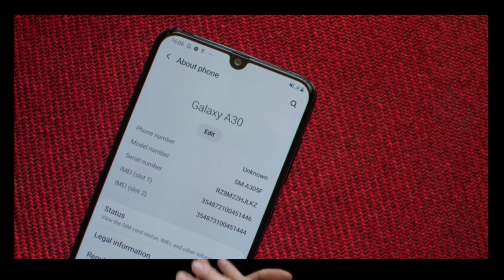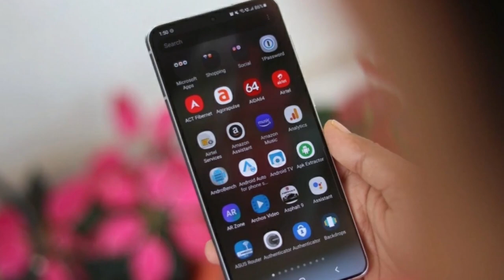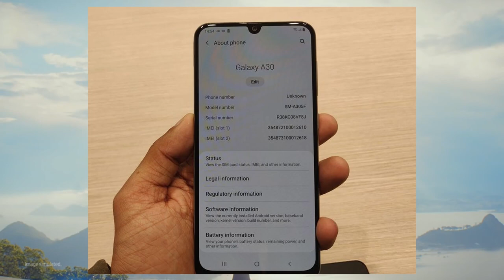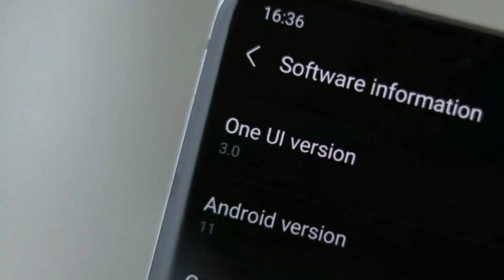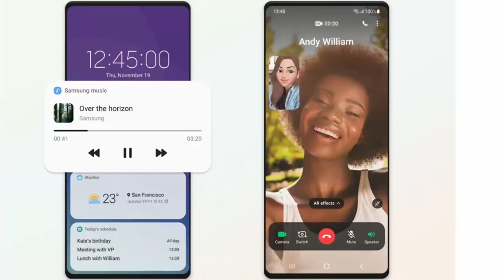Samsung A30 New Policy - No More Updates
Hello, Friends Welcome to this Video. I am sharing some knowledge about new updates of upcoming features that are coming in Smartphones Industry time to time.